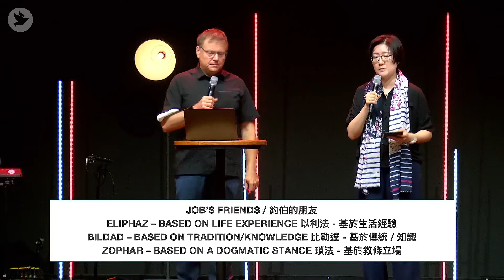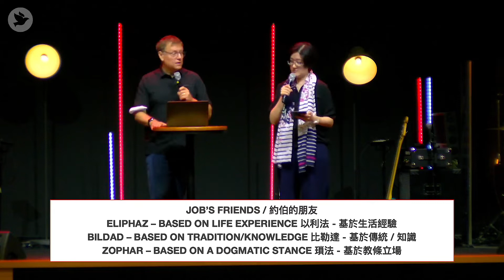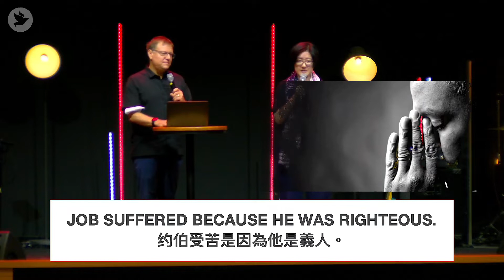Making Sense of Suffering 痛苦教會我們的事 | Darcy McAlister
Underserve Suffering 不該受的痛苦 (week 3)
Making Sense of Suffering 痛苦教會我們的事
Speaker: Darcy McAlister
Translator: Mimi Ho